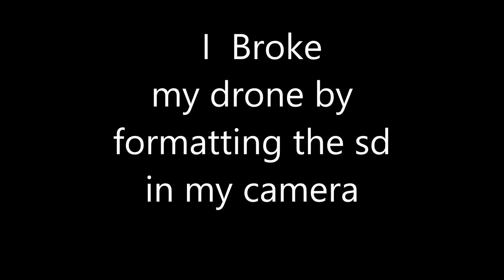So I did brake my drone...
So after i crashed the drone ( here is the vid)